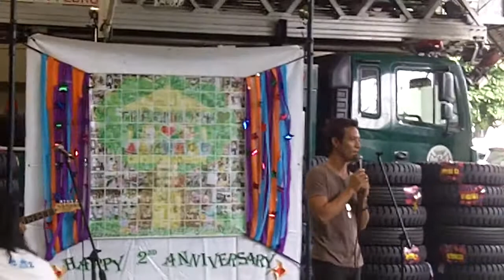Tree House DayCare anniversary :) (Champ Lui Pio)